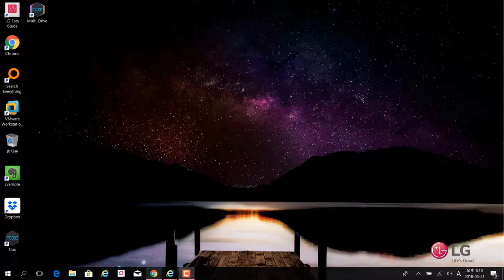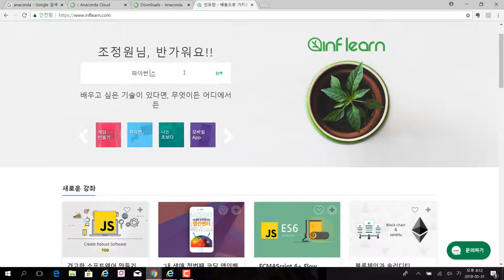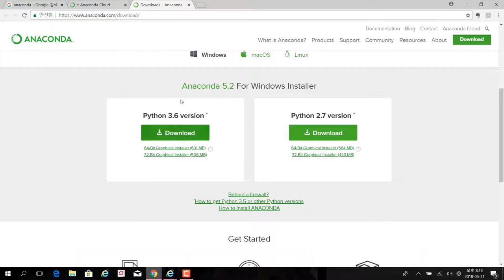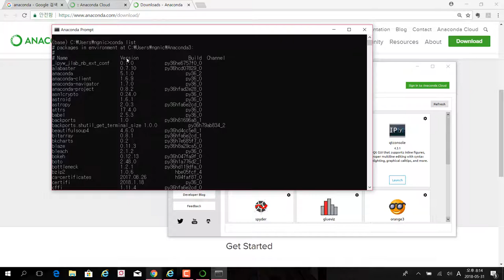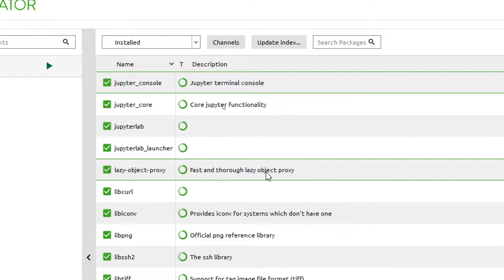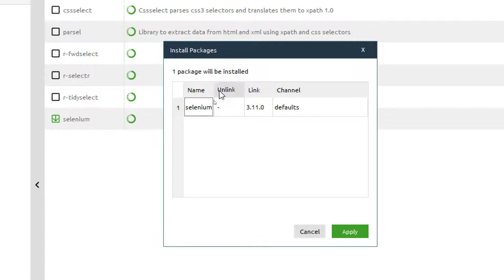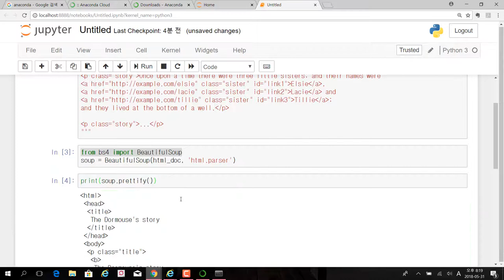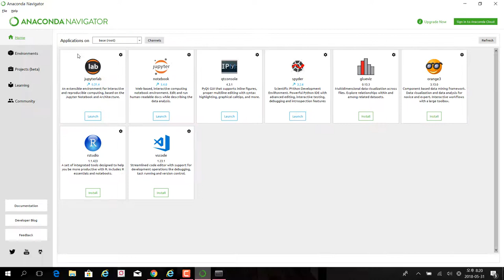(파이썬 프로그래밍) 파이썬 아나콘다 navigator 활용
보안프로젝트 )에서 제공하는 IT강의입니다. 이번 주제는 "파이썬 아나콘다 navigator 활용" 입니다.